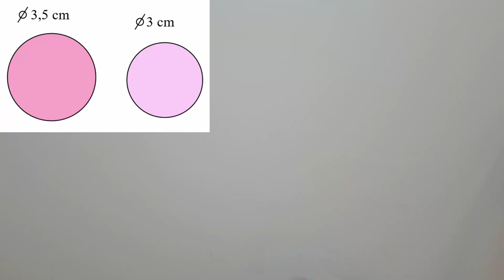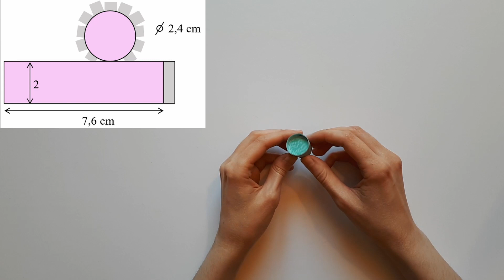DIY UNICORN DOLLHOUSE IN A BOX / DIY Dollhouse Miniature with Paper / DIY Unicorn Papercraft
Create a DIY Unicorn miniature polly pocket dollhouse with this step by step tutorial. While making this super cute paper dollhouse, you will also learn how to make paper grass, paper aster flowers, a paper wheelbarrow and much more ! You will enjoy making this paper toy !

ABOUT MY CHANNEL :
I make diy projects that are easy to reproduce (art for kids, for beginners... everyone can do it, so dare to be creative ! ). If you are looking for art and craft ideas, papercraft inspirations, easy origami and drawing tips, step by step tutorials and if you love cute unicorns, princesses and dollhouses... then you are in the right place !